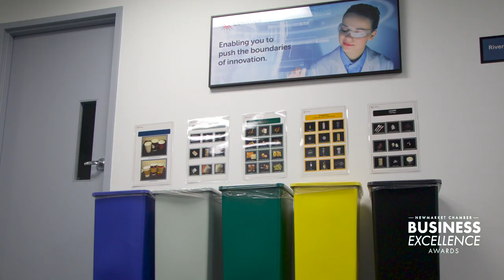Celestica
Newmarket Chamber of Commerce
Business Excellence Awards